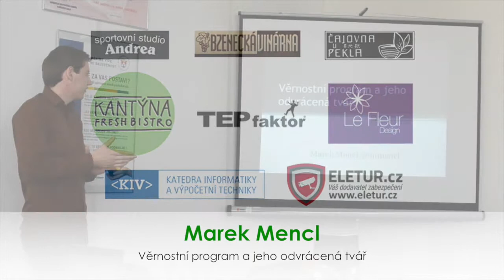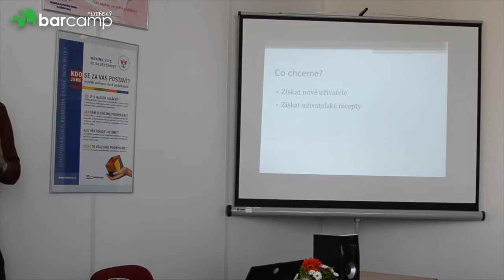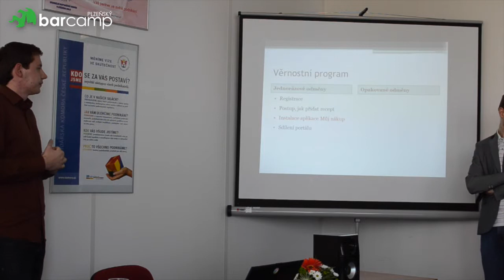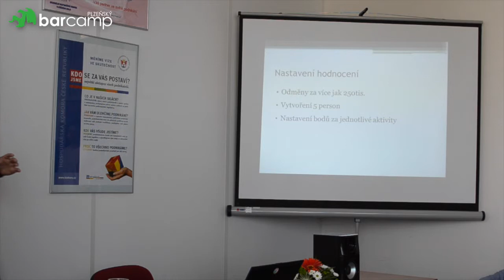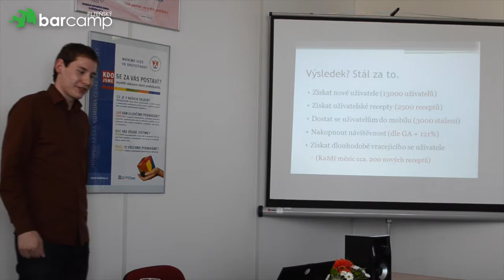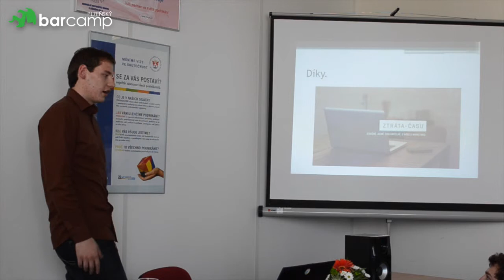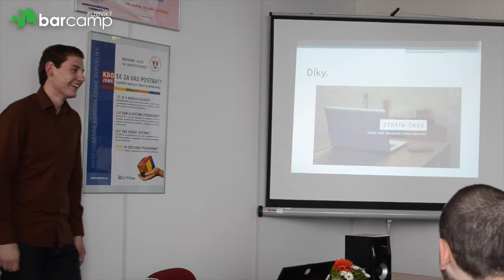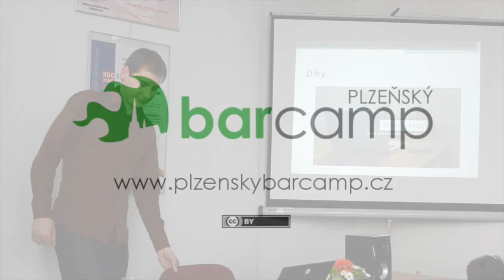Marek Mencl - Věrnostní program a jeho odvrácená tvář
Přednáška Marka Mencla z Plzeňského Barcampu 2014.

Anotace přednášky:
Povídání o tom, jak jsme se vypořádali s realizací věrnostního programu u významného CZ food portálu, přivedli tisíce nových uživatelů, udělali kopec chyb a málem se složili pod tíhou odeslaných dárků.

Pro márkeťáckou i vývojářskou duši.